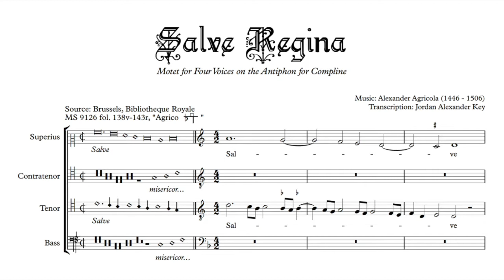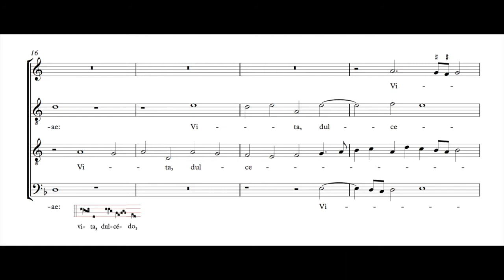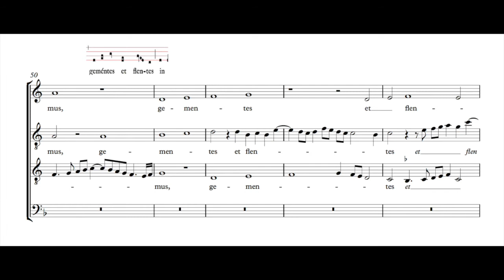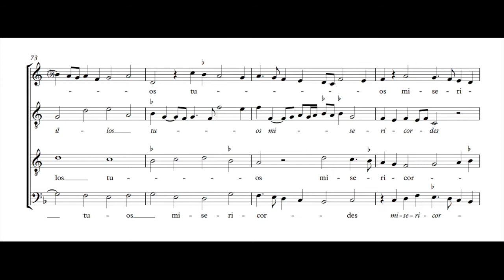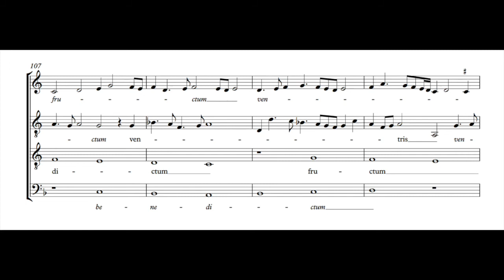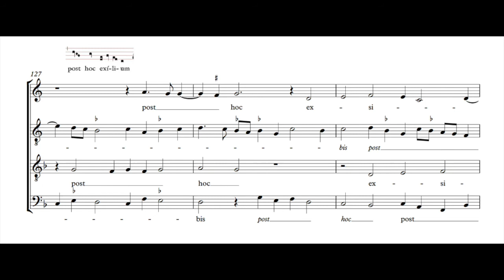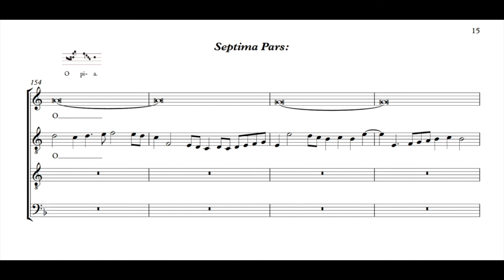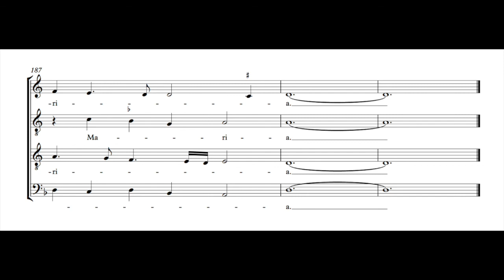Alexander Agricola - Salve Regina I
Source: Brussels, Bibliothèque Royale MS 9126 fol. 138v-143r
Transcription by Jordan Alexander Key

Christel Boiron & Maris-Claude Vallin, cantus
Lucien Kandel, direction & Xavier Olagne, contra-tenor
Thierry Péteau & Jérémie Couleau, tenor
Marc Busnel & Guillaume Olry, bassus

Despite the frequently critiqued prolixity in much of his oeuvre, Alexander Agricola (1445/46-1506) crafted music comprehensible enough to elicit great praise from numerous contemporaries. What is then inherently praiseworthy in this abstruse music? In his Salve Regina I, Agricola crafts a musical argument for his garrulity, the thesis of which aims to clarify and justify the virtue of his style. While Agricola employed cantus firmus conventions to provide formal scaffolding, he also imbues discursiveness with comprehensibility through rhetorical techniques, such as inflection of cadence, clearness of imitation, phraseology of text, and varied implementation of cantus firmus. Articulating the micro-structure and of his music, these components are then couched in the discourse of the classical argument: an introduction, confirmation, and refutation of a thesis. In Agricola’s Salve Regina I, motet becomes a medium for the exhibition and logical justification of his musical thesis of abstract polystylism.

If you are interested in further information about rhetoric in the music of Agricola, particularly in his Salve Regina I, refer to my paper, "Rhetoric, Prolixity, and Agricola: Alexander Agricola's Salve Regina I as a Defense of Polystylism During the Late 15th Century."

For more information on rhetoric in 15th century Renaissance music, particularly from the Burgundian Low Countries of the Franco-Flemish, see my forthcoming paper, "Alexander Agricola, the Rhetorician from Ghent? Making a Case for Rhetoric’s Possible Influences on the Music of Alexander Agricola"

(link forthcoming)

Original Latin:

Salve, Regina, Mater misericordiæ,
vita, dulcedo, et spes nostra, salve.
Ad te clamamus exsules filii Hevæ,
Eia, ergo, advocata nostra, illos tuos
misericordes oculos ad nos converte;

Traditional English Translation:

Hail, our life, our sweetness and our hope.
Thine eyes of mercy toward us;